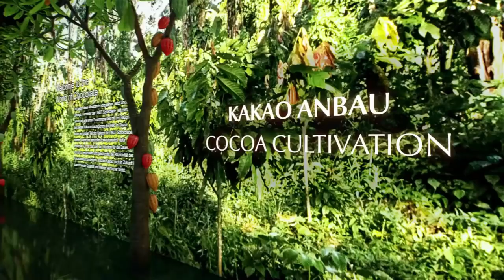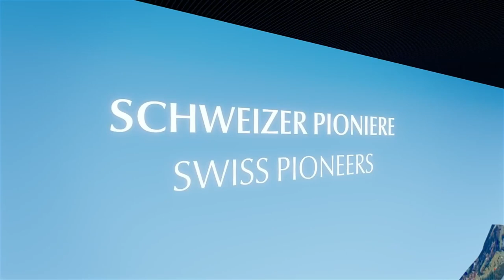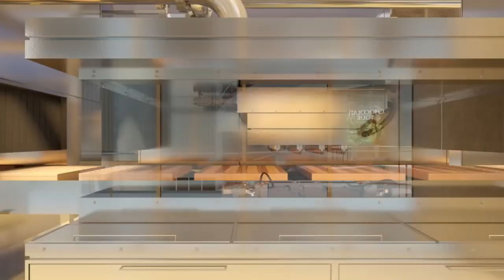Exploring the Lindt Home of Chocolate and the World of Swiss Delights!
Indulge in the sweet symphony of Swiss chocolate as we take you on a captivating journey through the Lindt Home of Chocolate. Founded in 2013 by the Lindt Chocolate Competence Foundation, this chocolate haven in Kilchberg, Zurich, is a celebration of centuries-old traditions, innovation, and the passion of Master Chocolatiers. 🍫✨

🌍 Explore the Origins of Chocolate: Join us on a global expedition, from cocoa farms in Ghana to the discovery of chocolate secrets in Central America. Witness the captivating evolution of this delightful treat and learn why Switzerland became the ultimate "capital of chocolate."

🍫 The World's Most Impressive Chocolate Fountain: Behold the nine-meter-tall chocolate fountain, a mesmerizing spectacle weighing three tons and flowing with 1,400 kilograms of real chocolate. A tribute to chocolate lovers and Master Chocolatiers, this seemingly weightless creation is a testament to craftsmanship and engineering.

🏛️ Tour the Chocolate Museum: Immerse yourself in the rich history of chocolate, from its humble beginnings to the revolutionary inventions of Swiss pioneers. Marvel at the Lindt Maîtres Chocolatiers' creations, including the irresistible LINDOR varieties, crafted with love and passion.

🍬 Chocolate Production Unveiled: Follow the chocolate-making process, where the expertise of Master Chocolatiers meets the latest technology. Experience the journey from cocoa beans to liquid chocolate, and witness the creation of perfect bars and pralines in our modern test facilities.

🔬 The Heart of Innovation: The Pilot Plant: Delve into the secrets of Lindt chocolate at the pilot plant, where engineers and researchers bring innovation to life. Explore the real chocolate factory, witness the birth of new products, and understand why Lindt chocolate is truly unparalleled.

The content published on the "Venue.Events" YouTube channel is made for informational, educational and recreational purposes and is in no sense meant to cause any harm to anyone in whatsoever manner possible. If you are hurt by any of the content, comments or views made in the video, please get in touch. I can assure that none of my content is directed towards injuring anyone's feelings, beliefs or philosophies. If it still does affect you in anyway, it would be purely coincidental. We do not intend to harm you in any case. Some of the videos in this channel may contain promotional content. I will surely mention this either in writing (in the description) or in voice (in the video) whenever I publish any promotional content. If I miss out on any, please consider it as a mistake and point it to me. I will do the needful to update the information properly. Lastly, this disclaimer is my own and is not legally written. There can be loopholes in this and hence, this cannot be produced in the court of law for any legal matters.